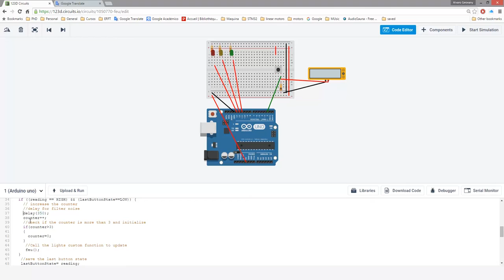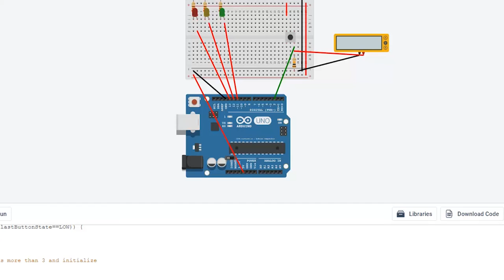Tutoriels Arduino - Exemple de test des feux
Vidéo développée par Alvaro Ramirez et Sebastian Hernadez. Supervision: Profs. Sofiane Achiche et Ahmed Daoud.
École Polytechnique de Montréal